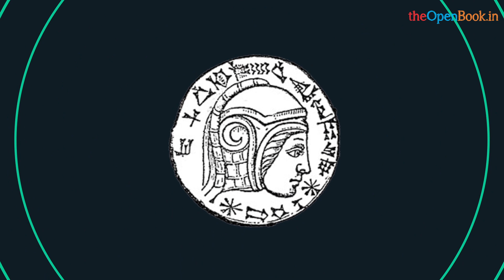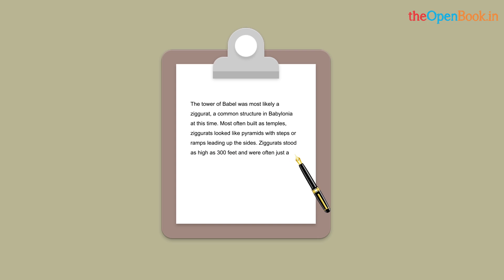The Tower of Babel | The Open Book | Education Videos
TheOpenBook.in is a platform for students and teachers to get education materials. We have more than 2000 of worksheets and more than 100 of videos. We publish monthly 8 videos in youtube.

The Gate Of God
 The building of the Tower of Babel has many interpretations to it and here we try to capture the essence of the myth or reality of this structure.
In biblical literature the tower was built in the land of   Shinar (Babylonia) sometime after the Deluge.
 The reason given is to explain the diversity in languages among mankind. Apparently the Babylonians wanted to create a tower that had its head up in the heavens and show the superiority of the people but God had other plans and while the structure was on He confused the languages thus rendering it impossible for them to complete and dispersed the people all over the world.
 According to Hebrew writings the idea of the Tower was to make man understand that he should not aspire for more than what he can achieve.
If we look at the history of Mesopotamia it is said that the structures construction of this building began in the time of Nebuchadrezzar I, about 1110. It stood as a “building ruin” until the reign of Esarhaddon of Assyria, who resumed building about 680 but did not finish. Nebuchadrezzar II was able to complete it. Another version says that three aspects of the language namely divine interest in and control over its use and development, recognition of the power it gives humans in relation to their environment and an explanation in linguistics.

 The NIV Life Application Study Bible notes: “The tower of Babel was most likely a ziggurat, a common structure in Babylonia at this time. Most often built as temples, ziggurats looked like pyramids with steps or ramps leading up the sides. Ziggurats stood as high as 300 feet and were often just as wide; thus they were the focal point of the city.”
 In conclusion it can be said that the Tower of Babel continues to be a mystery and probably man living in different areas and speaking different languages is an off shoot of this biblical myth.